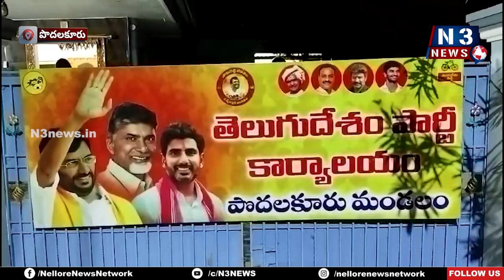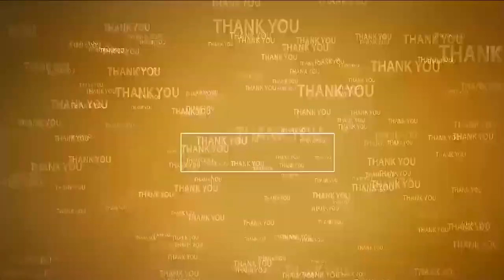పొదలకూరులో జగనాసుర దహనం | TDP burns CM Jagan's Poster | Podalakuru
- సైకో పోవాలి క‌ర‌ప‌త్రాలు ద‌గ్ధం చేసిన టీడీపీ నేత‌లు